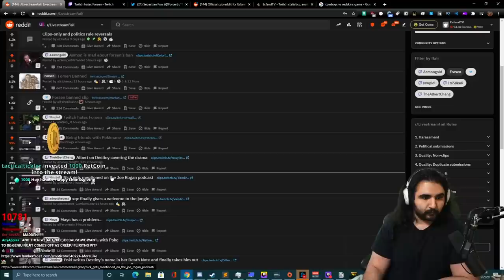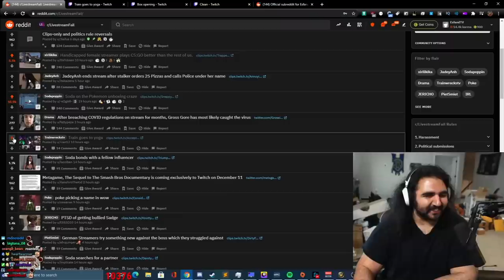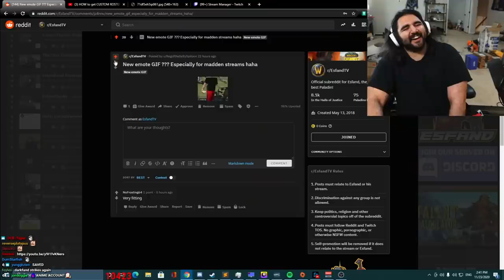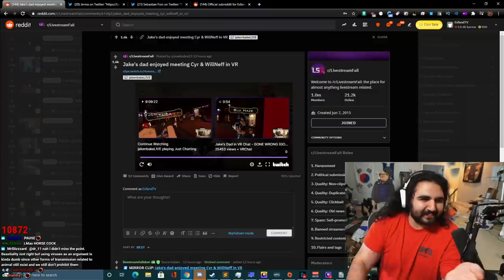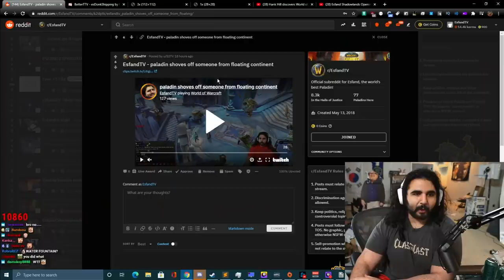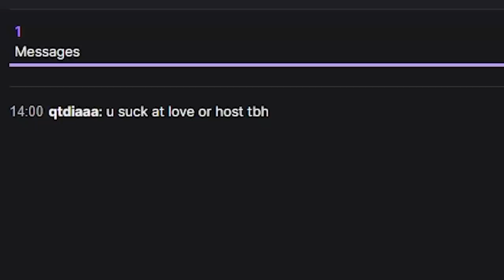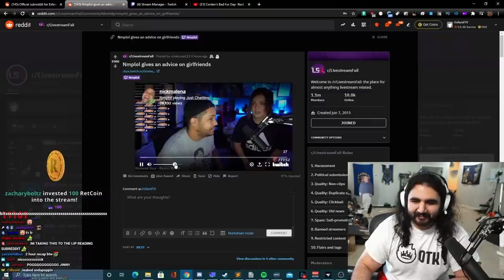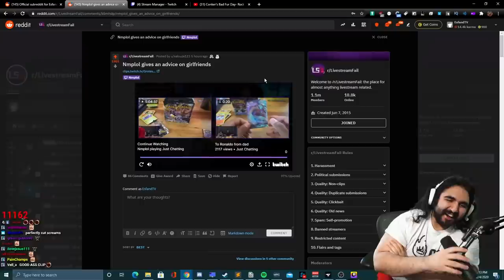My Friends Are Idiots - Esfand Reddit Recap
Only they are... Not me.. I promise